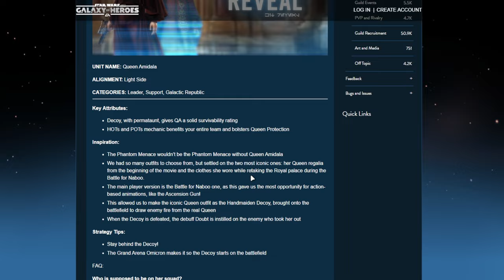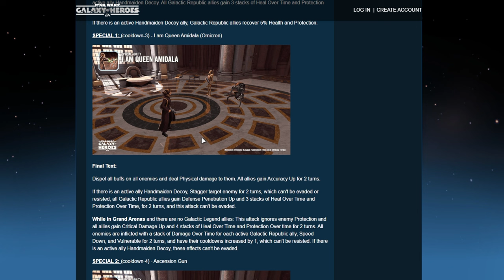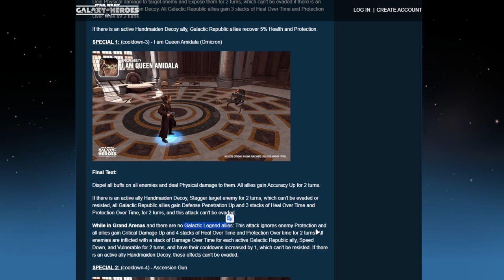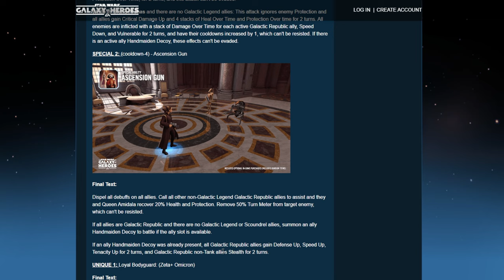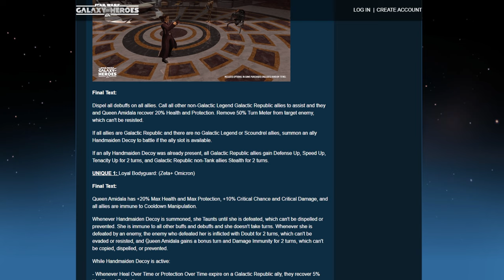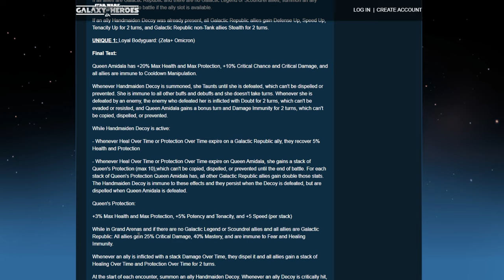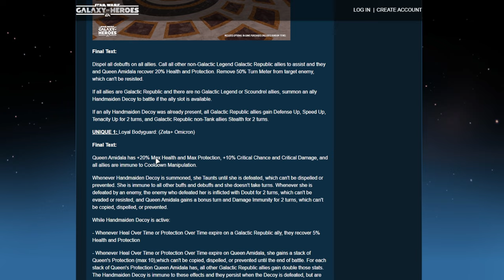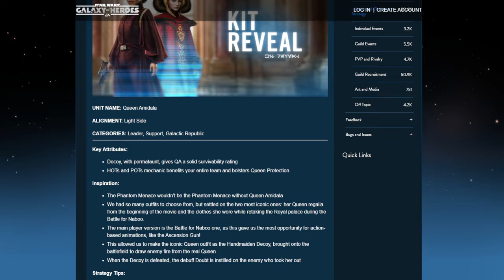SWGOH | KIT REVEAL DE REINE AMIDALA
Kit Reveal de REINE AMIDALA.